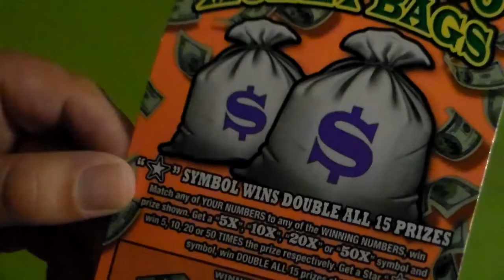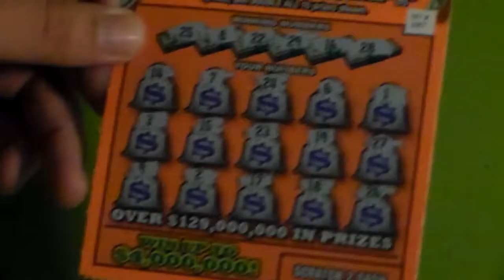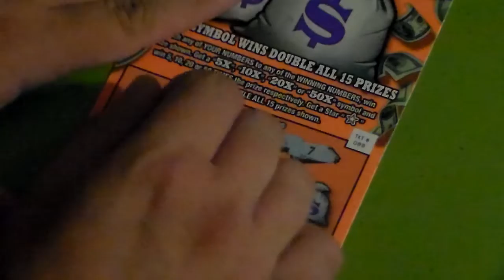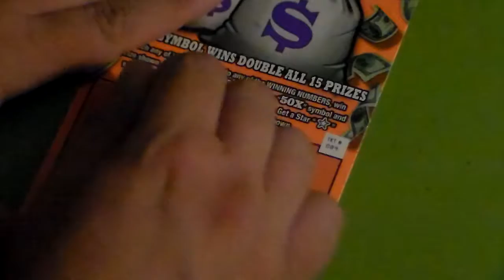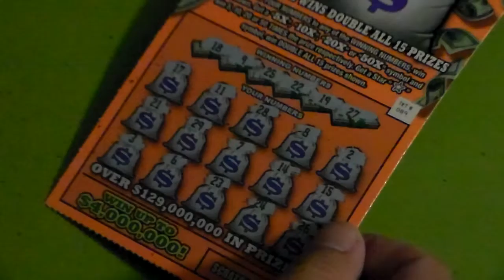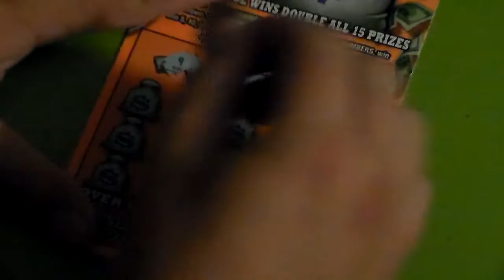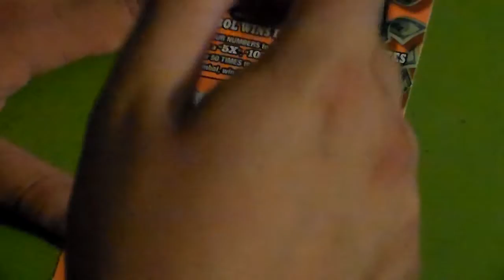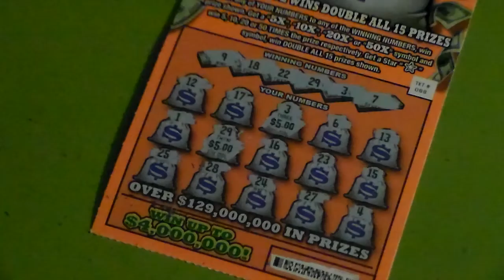$4,000,000 Moneybags 08/19/2022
This is the brand new $10 ticket which came out along with the two $5 tickets that I scratched in the past. Let's see how I will do